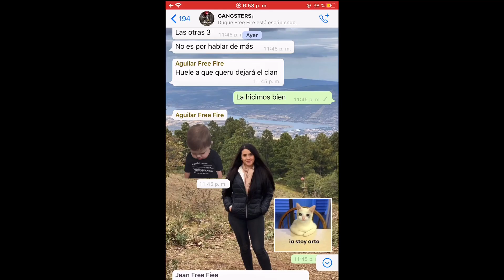ADIÓS CLAN GÁNGSTERS// HOLA RE4LG4LIFE - BROMA PESADA A MIEMBROS DEL GTS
MUCHAS GRACIAS POR EL APOYO ESPERO QUE EL VÍDEO SEA DE SU AGRADO!

ÚNETE AL CANAL DE DISCORD PARA ESTAR ACTIVOS!

SIGANMEN EN NIMO FAMILIA!

DONACIONES PARA MEJORAR EL CANAL POR VOLUNTAD!